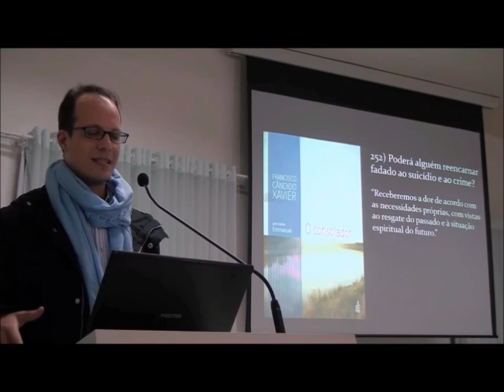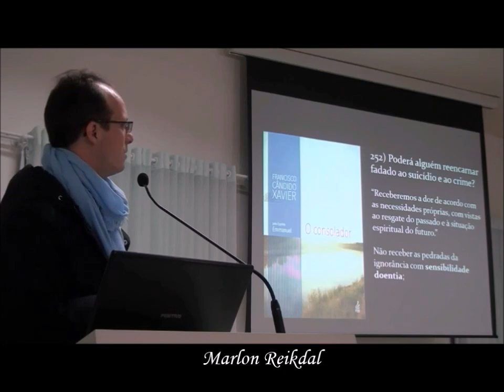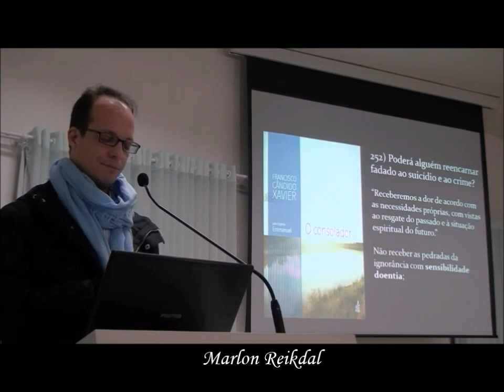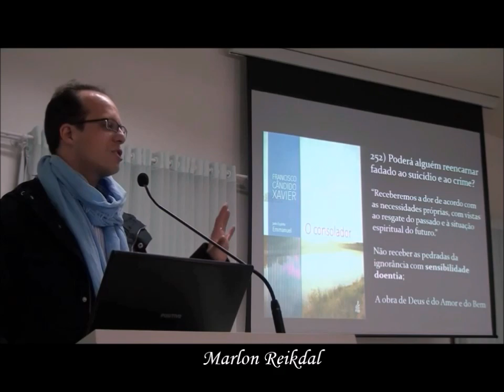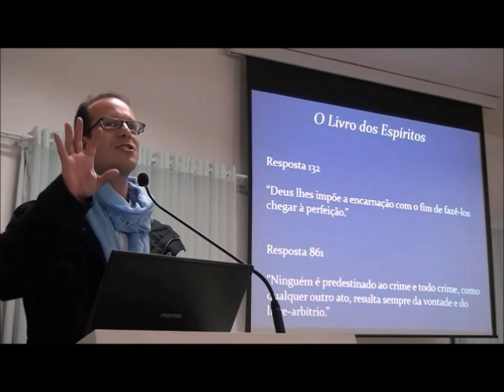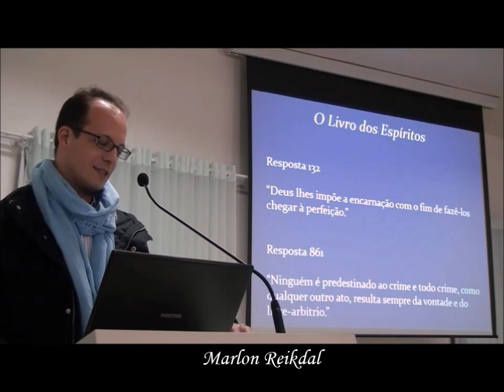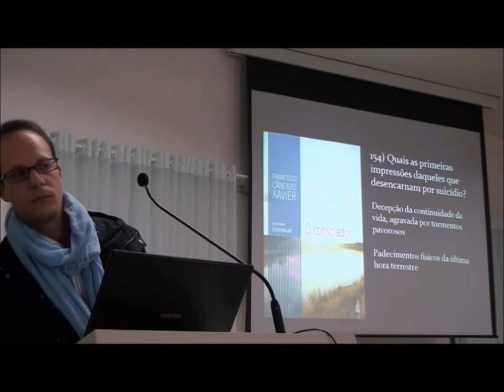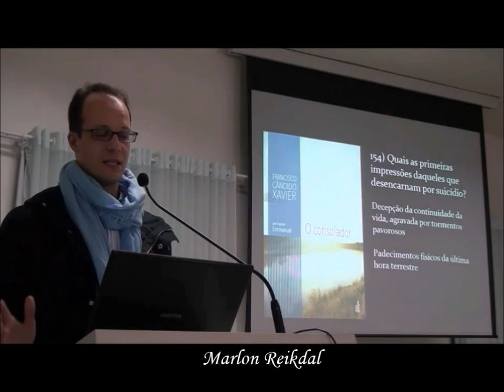Respostas de Emmanuel Sobre o Suicídio (O Consolador) - Marlon Reikdal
Duas questões do livro O Consolador e uma questão do Livro dos Espíritos que vale a pena conferir.